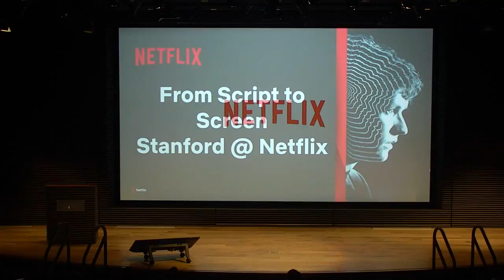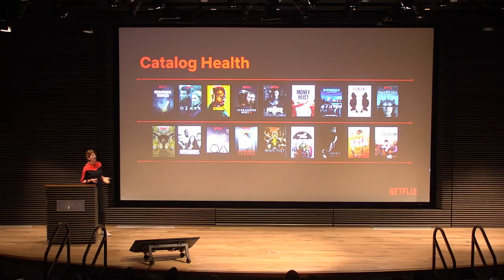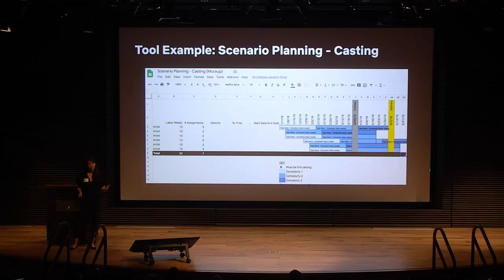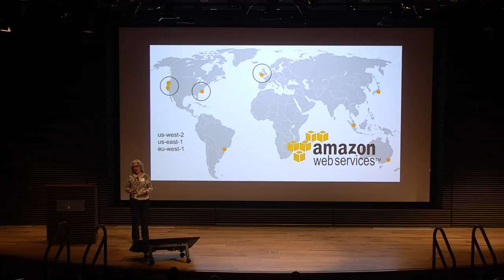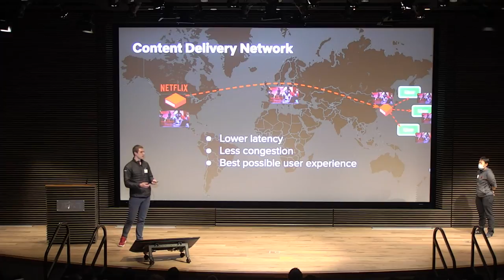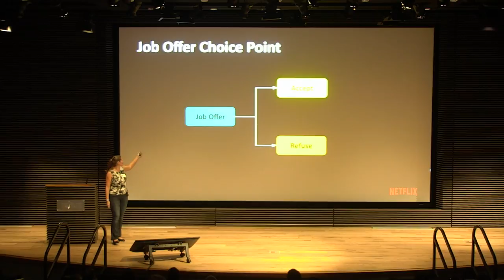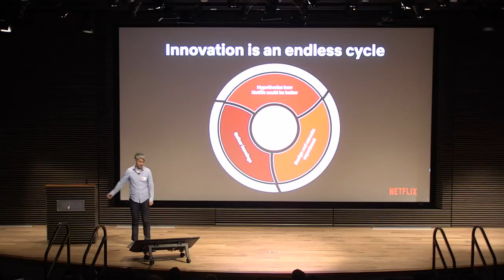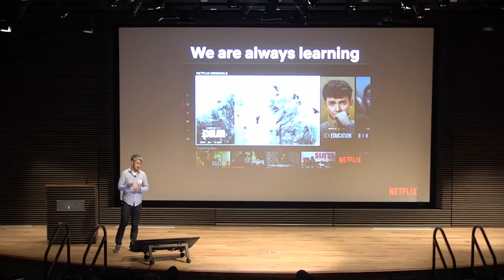Stanford at Netflix: From Script to Screen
Lightning talks from Stanford alumni, scientists, and product managers across the Netflix pipe, from content creation all the way to streaming video.